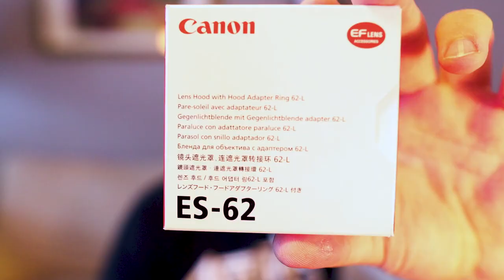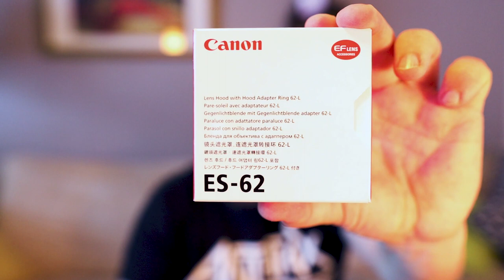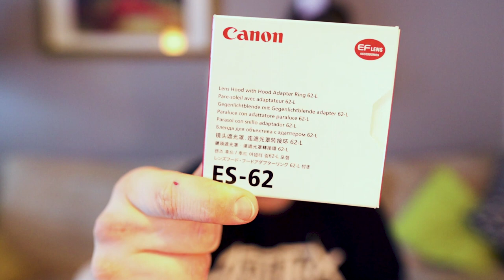Canon ES-62 vastavalosuoja RF35mm linssiin!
Tässä videossa neuvon miten saat adaptoitua Canonin ES-62 vastavalosuojan Rf 35mm linssiin, helposti ja nopeasti!

ES-62 näyttää paremmalta kuin rf 35mm lasille suunniteltu vastavalosuoja sekä se myös suojaa linssiä paremmin, koska se ei tule kiinni kierteisiin.

Tätä varten tarvitset

-Mattoveitsen
-Hiomapaperia/viilan
-ES-62 vastavalosuojan:

Ostaessasi yli 50€ ostoksen Fotoman:in nettikaupasta käytä kassalla alennuskoodia "atte10" niin saat 10€:n alennuksen loppusummasta!